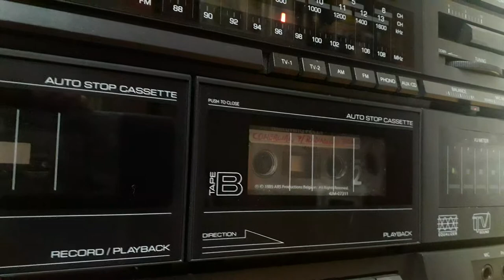COMERCIAL DE RADIO (MÍDIA DE 1999) DA RADIADORES BICKEL PEÇAS E SERVIÇOS DESDE 1957.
MIDIA LANÇADA NA RADIO ALEGRIA FM NO ANO DE 1999